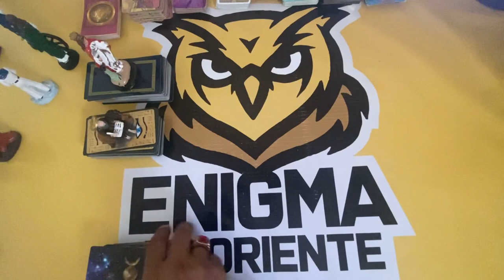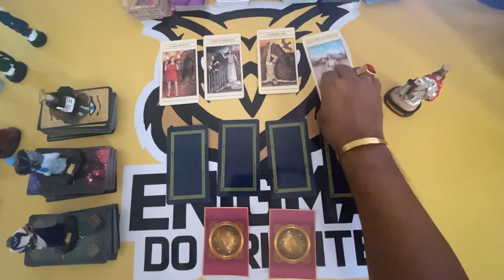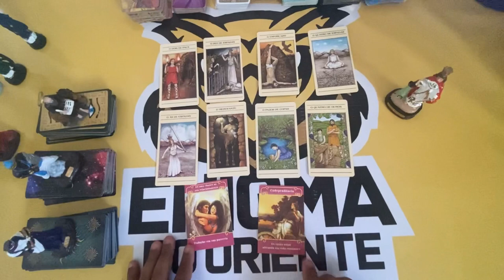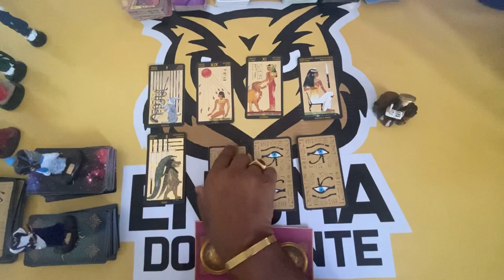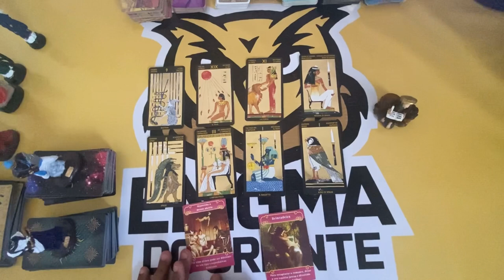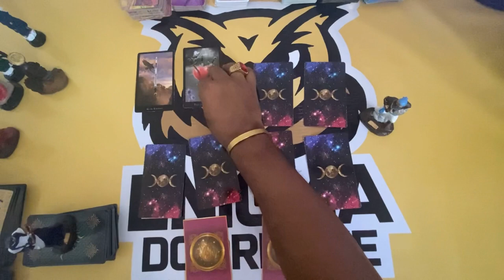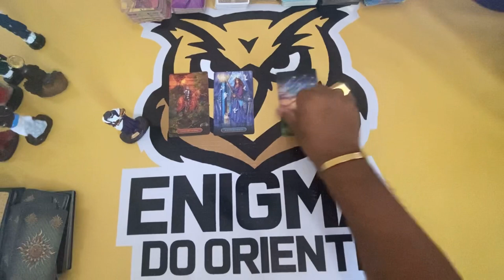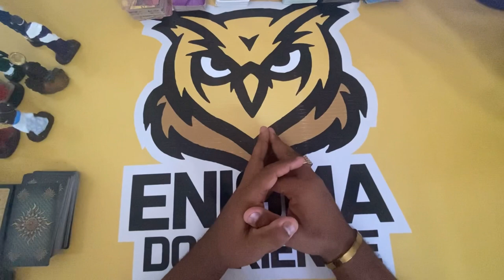✨ COMO ESTÁ A CABEÇA DELE(A) EM RELAÇÃO A MIM AGORA TAROT? OQUE ME DIRIA HOJE? ✨ TAROT RESPONDE!✨